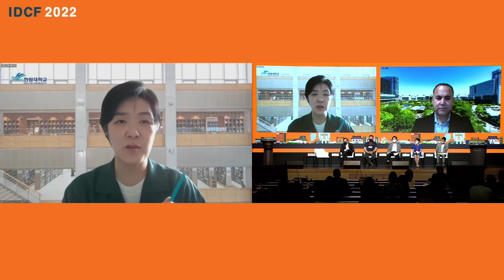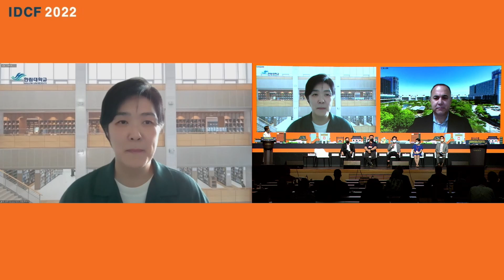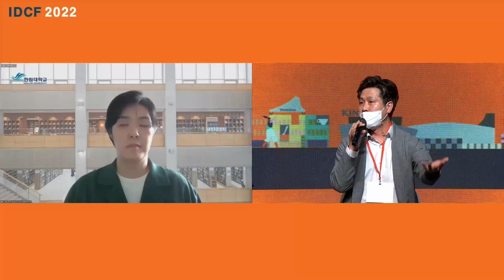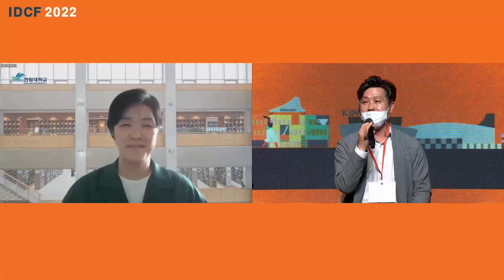2022 국제 데스티네이션 경쟁력 포럼 - 세션 2 패널토론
International Destination Competitiveness Forum 2022 - Session 2 (Panel Discussion)
*Topic: The Future of Digital Meeting - How Digital Techonology Reshape MICE Events?
*Moderator: Eun-joo Yoon (Professor of Hallym University of Graduate Studies)
*Panelist
1) In-ho Choi (CEO of D'CARRICK)
2) Hak-chan Choi (CEO of EZ pmp)
3) Da-jeong Chong (Head of Communications, Instagram)
4) Byung-cheol Lee (Professor of Kyonggi University)
5) Daniel Palomo (Director of Houston CVB)